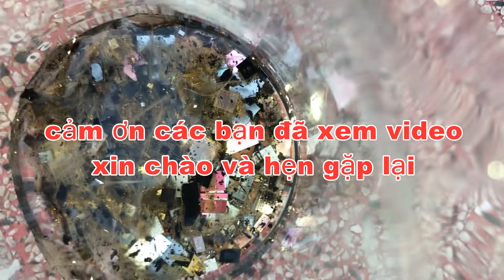LẤY VÀNG TỪ CHÍP ĐIỆN THOẠI DI ĐỘNG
MỘT TRONG NHỮNG CÁCH LẤY VÀNG TỪ ĐIỆN THOẠI